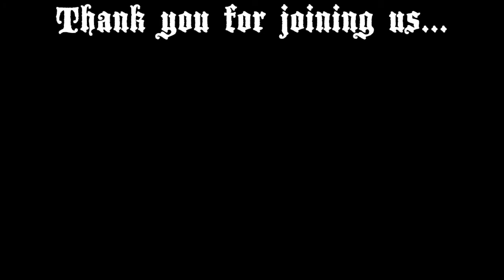Herbalism For Activism - Self-Care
This is a recording of a live class originally held in 2019. The topic is herbalism for activism - self care.

Sanctum is an online church and seminary for witches. You can find more information, articles, and classes at our
If you'd like to gain access to exclusive content, as well as help Sanctum provide its educational programs to the community, consider becoming a Patron